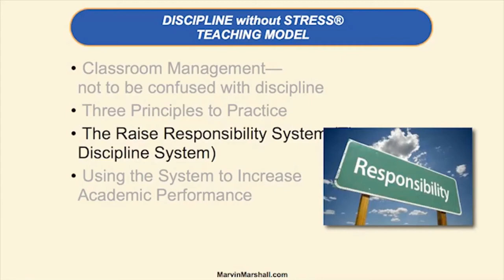Module 31 - The Raise Responsibility System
This module introduces Phase III of Discipline Without Stress for both parents and teachers. This discipline and behavior program is referred to as the Raise Responsibility System because it prompts young people to want to be more responsible—without the use of rewards to control, threats, or imposed punishments.